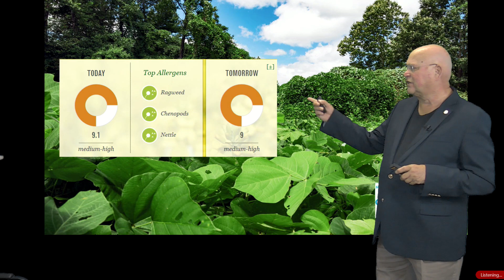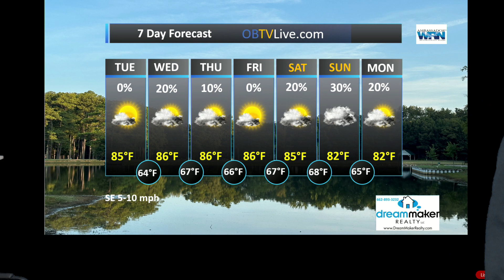Dream Maker Realty Sep 19 2023